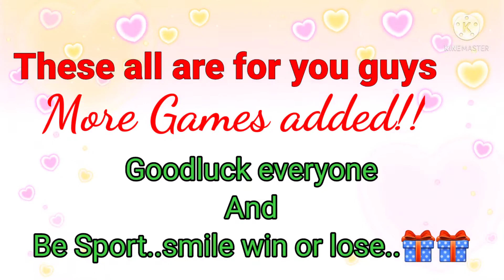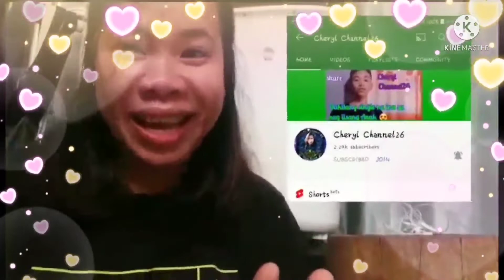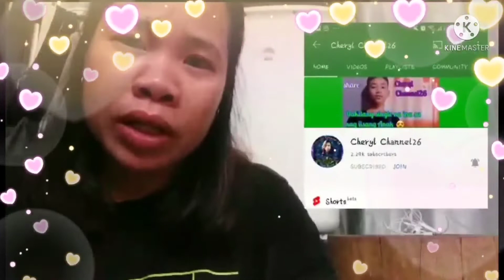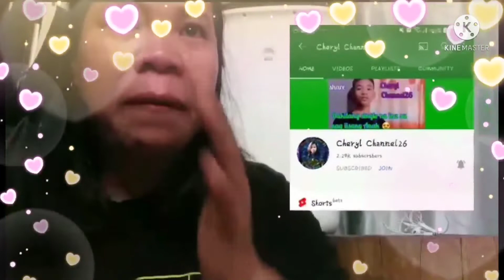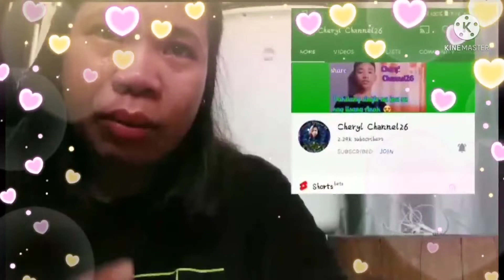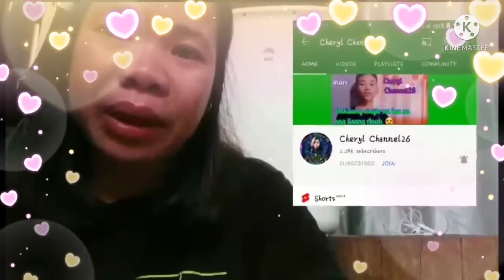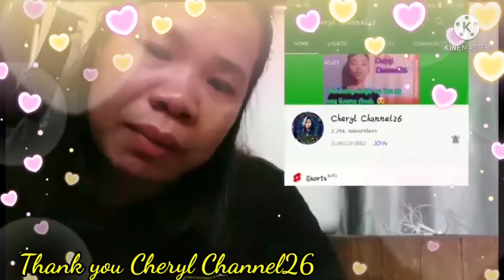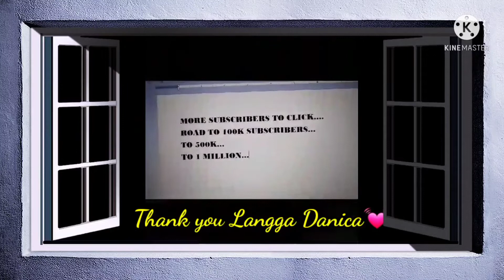Thankful to all of you guys. My Monetized Channel Congrats mgs from my loves See you all tomorrow 💞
Thank you everyone for being there for me all the way until the end. I love you all 💞💞💞